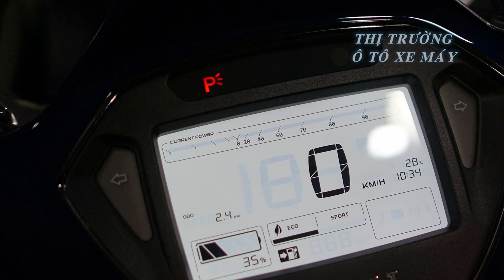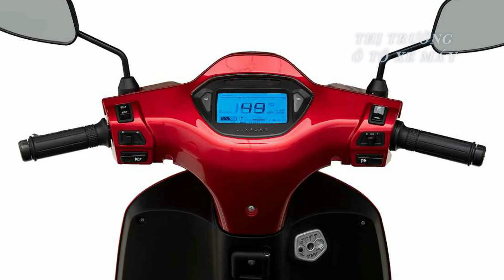Tại sao người tiêu dùng chưa mua nhiều xe máy điện? Thị trường ô tô xe máy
***Tin mới hàng ngày về thị trường ô tô xe máy của Việt Nam, thông tin giá cả thị trường ô tô xe máy ở nước ngoài liênn quan đến Việt Nam.
*Thông tin thị trường ô tô xe máy Việt Nam mới nhất.
* CAMERA & Montage: Team "Thị trường ô tô xe máy".